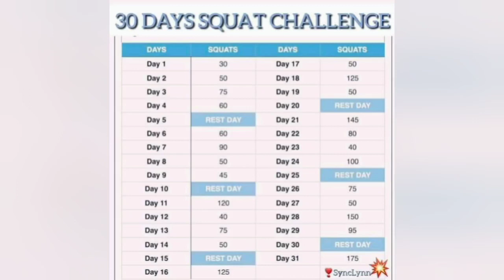30days squat challenge day13/ 75squat /30日深蹲練習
13th DAY - SQUAT CHALLENGE

Social Media Challenge has been ongoing.

One of the most popular is 30dayssquatchallenge…. Simple as it sounds, aim to help people become fit while staying at home. Throughout this 30 days challenge you will be able to create a routine you can stick to, build a long lasting and sustainable habits so you can continue on your fitness journey, and become the best version of YOU!

To take part, here's  what you can do.

👉Start your turn the next day after you’ve been nominated, as your Day 1, and so on;
👉 Find a spot at your convenience to do your challenge;
👉Take a video of your squats then post to social media;
👉Include the hashtags:
👉Then nominate 3 friends each day;
👉Copy, edit and paste on your wall;
👉Keep the trend goin, never break the challenge while having some fun sweating out.

With this 30dayssquatchallenge I am proudly nominating 3 Strong and Amazing Ladies
.to take part with this popular and effective fat burning!￼